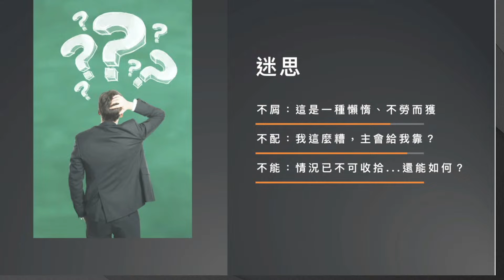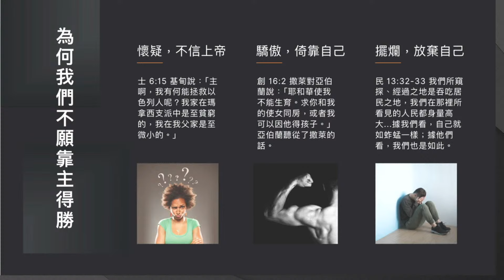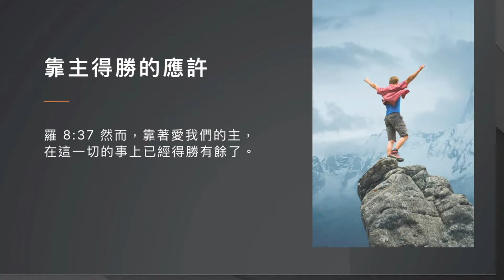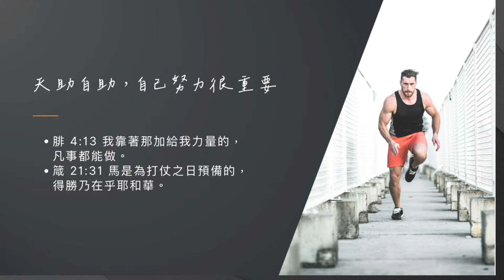什麼是靠主得勝？(純信息) - 2024.06.16｜陳玟潔 牧師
火樂教會
Shine Church
主日聚會：11:00-12:30
兒童主日學/青年團契: 11:00-12:30
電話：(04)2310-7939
地址：台中市西屯區大隆路167號3F